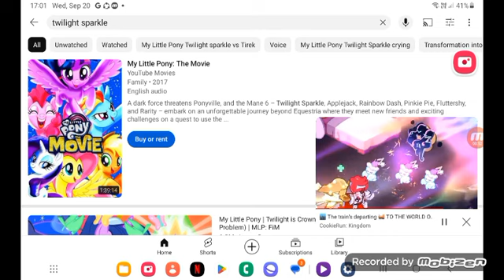September 21, 2023